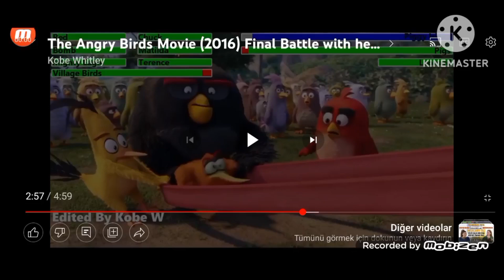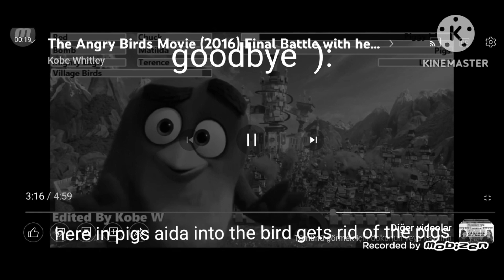Angry Birds YTP